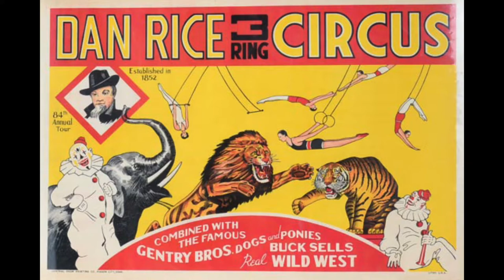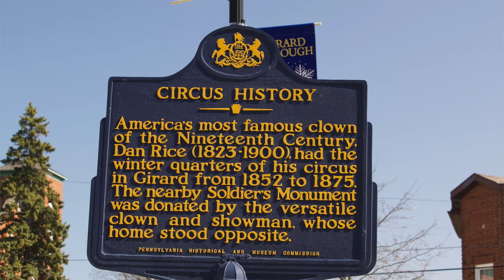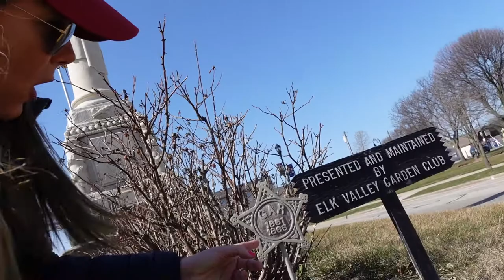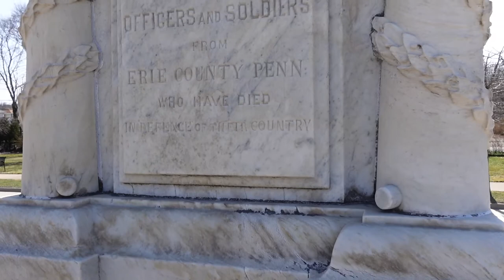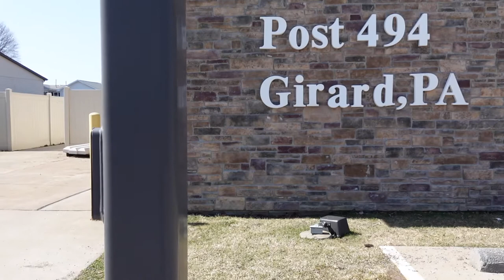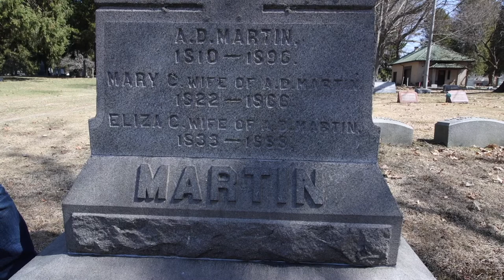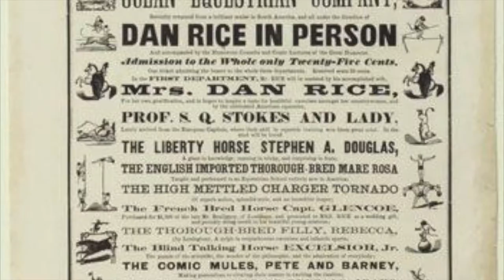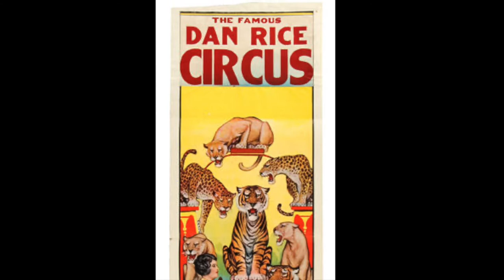The Father of Political Commentary - Dan Rice the Circus Clown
Did you know that Dan Rice was the inspiration for Uncle Sam and his infamous red, white, and blue outfit?! He also considered by many to be the father of political commentary.

In this Walk with History we are in Girard, Pennsylvania where we learn about "The Most Famous Man You've Never Heard Of" (according to one book on him).

Intro: 0:00
Who Was Dan Rice?: 0:21
Girard Monument: 2:55
Dan Rice Historical Impact: 4:50
Old Home Location: 5:54
Historical Events Mural: 7:48
A.D. Martin & Dan Rice: 9:34
Circus Historical Significance: 11:28
Outro: 12:34

🎥GEAR USED🎥

BEST Vlog Camera
BEST Wide Angle Vlog Adapter
AMAZING Wireless Mic System
CHEAP Vlog Mic
BEST Mirrorless Camera (that we can afford)
BEST Lens Adapter
FAVORITE Vlog Lens
FAVORITE Low Profile Lens
RELIABLE Nifty Fifty
BEST Backpack to Carry it ALL